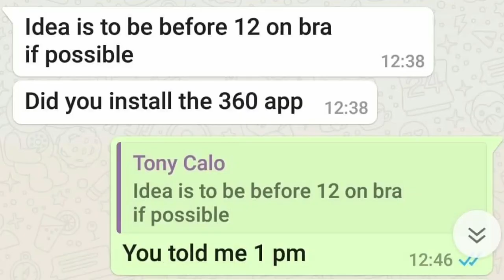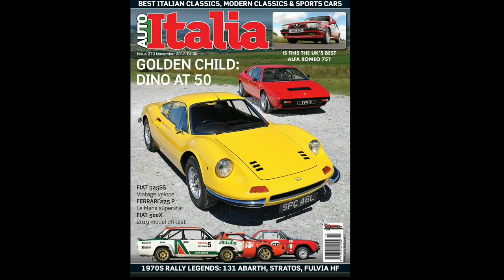12in12 Challenge 2020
In this episode from Driving With Gloves, Cor participates in the famous 12in 12 Challenge. A canonball rally through Italy and France. Although the name suggests that there must be driven 12 passes in 12 hours, it is even way harder. in total 21 passes had to be driven within 12 hours.
Cor was invited by the organizer of the 12in12 Challenge Tony Calo, who did a great job to find all these challenging roads. Even the highest road with tarmac in Europe had to be driven, Cime de la Bonnette (2802)
Special thanks goes further to Erik Bulckens ( byaccident.paraccident ) from Belgium, who helped me out with some fantastic footage.